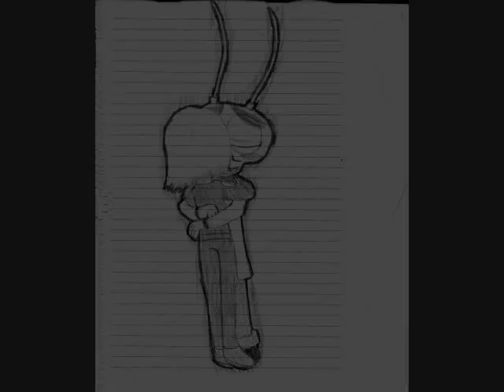Dr.CokroachXSusan-Truly,Madly, Deeply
This video is for my Sisters Brithday